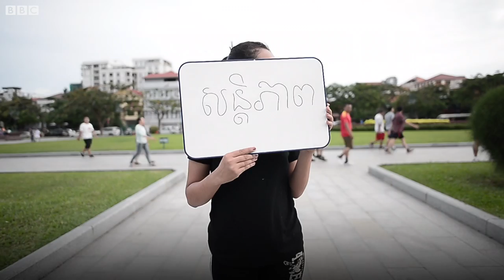เลือกตั้งกัมพูชา: ประชาชนอยากเห็นอะไร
โค้งสุดท้ายก่อนวันเลือกตั้งทั่วไปของกัมพูชาในวันอาทิตย์ที่ 29 ก.ค. บีบีซีไทยสำรวจความคิดเห็นของชาวกัมพูชาบางส่วนว่าพวกเขาหวังเห็นการเปลี่ยนแปลงอะไรกับประเทศบ้าง

อ่านบทรายงานพิเศษเกี่ยวกับการเลือกตั้งกัมพูชา